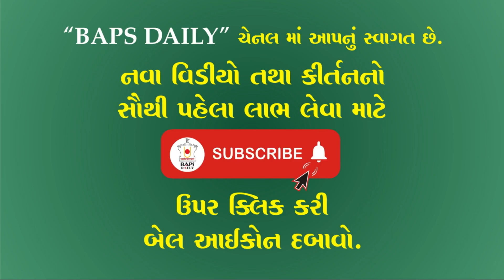TARI MURTI LAGE CHE MUNE PYARI RE...II BEST KIRTAN II BAPS DAILY